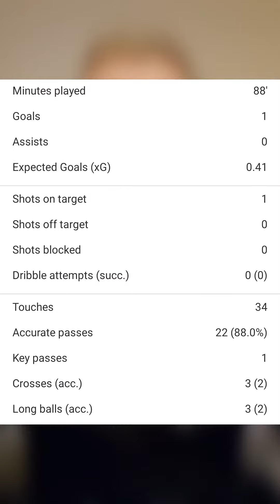Wonderkid Watch: Timothy Weah Vs Wales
My report on Timothy Weah's performance for the USA against Wales in the World Cup Group B. Let me know what you think.